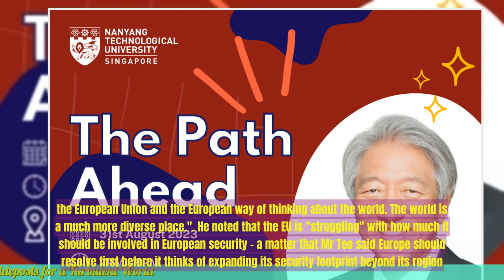Stay Open, Respect Sovereignty and Take Collective Action: SM Teo on Guideposts for a Turbulent Worl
- Stay Open, Respect Sovereignty and Take Collective Action: SM Teo on Guideposts for a Turbulent World

1. Singapore's Senior Minister Teo Chee Hean emphasizes the importance of staying open, respecting sovereignty, and taking collective action in a turbulent world.
2. He highlights the need for countries to remain open and connected to global networks, despite the challenges posed by rising protectionism and nationalism.
3. Teo emphasizes the importance of respecting each country's sovereignty and non-interference in domestic affairs, while also acknowledging the need for international cooperation to address global issues.
4. He calls for collective action among countries to tackle common challenges such as climate change, terrorism, and cybersecurity threats.
5. Teo emphasizes the need for countries to build trust and strengthen partnerships, as well as to uphold international rules and norms to maintain stability and order in the world.
 🔒 Tag Video: -  Stay Open -  Respect Sovereignty -  Collective Action -  Guideposts -  Turbulent World -  SM Teo -  Stay open  -  Respect sovereignty  -  Take collective action  -  SM Teo on guideposts for a turbulent world  -  🎤 Today News 10/5  -    Today 10/5  -   News 10/5  -   news 10/5  -   daily news 10/5  -   singapore 10/5  -   singapore news 10/5  -    -  🎤 Today News  -   Today  -  News  -  news  -  daily news  -  singapore  -  singapore news  -